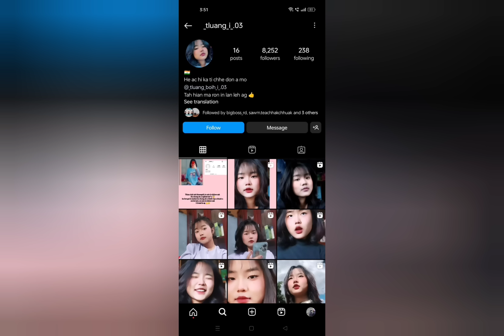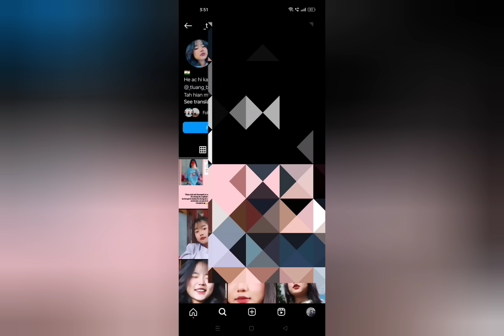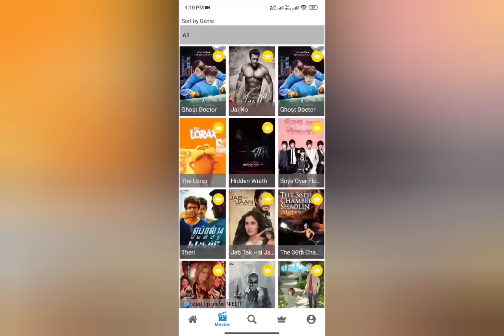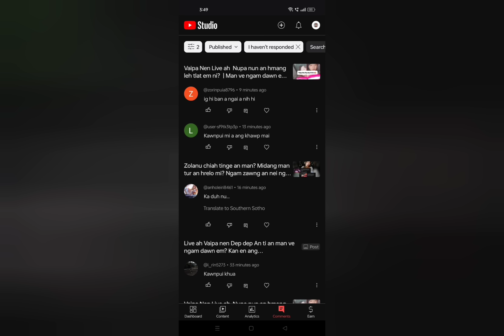A serh ah Hmunphiah a thun leh ta | Vaipa nena Live a sex hmang kha Siaha mi a nilo 😬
it does not contain nudity or sexual explicit,harmful or dangerous content,and is not violent or bloody,does not provoke hatred.

It does not promote or provoke hatred to anyone.

The content of this video is only for the purpose of education, knowledge, News and entertainment etc.

                            COMPLAIN ISSUE